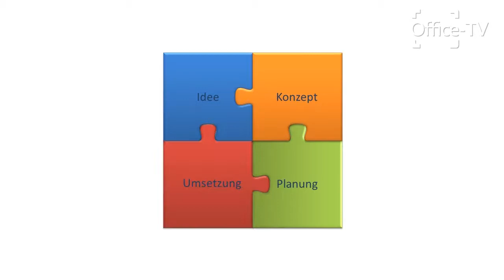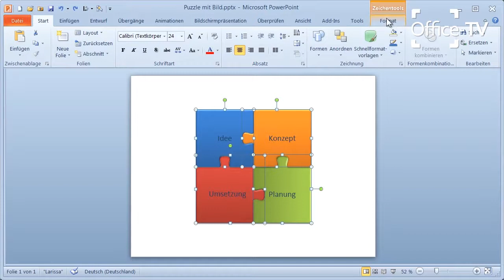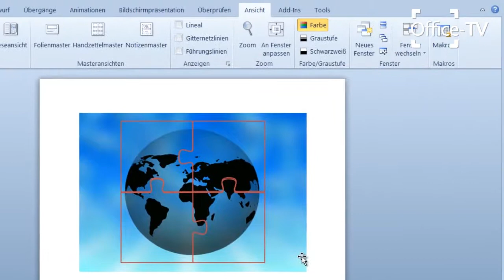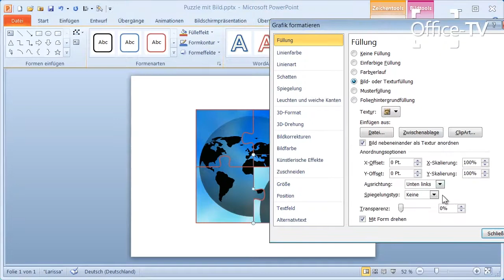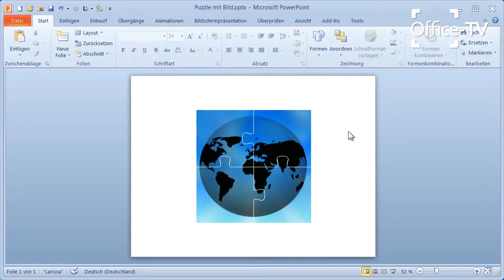PowerPoint 2010 Bilder als Puzzle darstellen